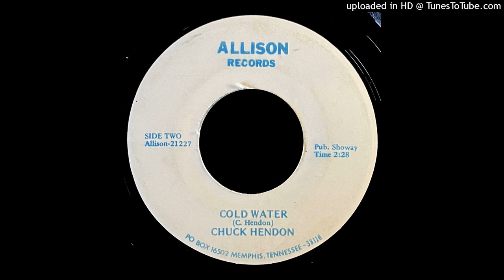Chuck Hendon - Cold Water - Allison 45 (Memphis TN)